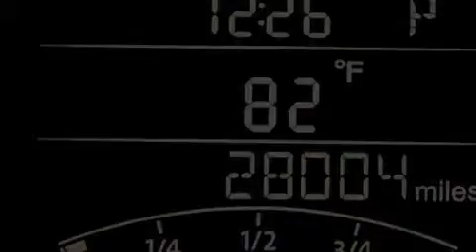2011 Volkswagen Jetta Hollywood FL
We have been honored to serve the Miami FL area , we promise that your experience at our dealership will exceed your expectations ! Year : 2011 Make : Volkswagen Model : Jetta Engine : Gas I5 2.5L/151 Trans . : Automatic Exterior : Reflex Silver Metallic Miles : 28,001 Interior : Titan Black Stock : 71050 OffLeaseOnly Miami 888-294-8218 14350 NW 56th Ct.